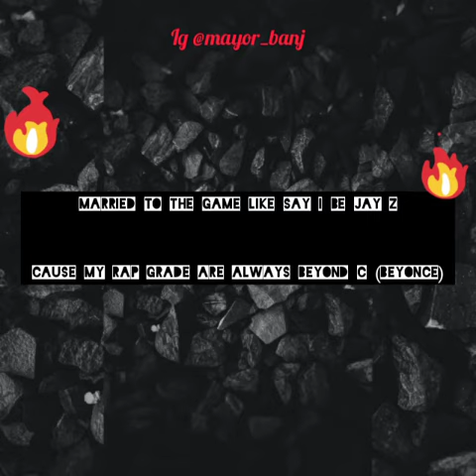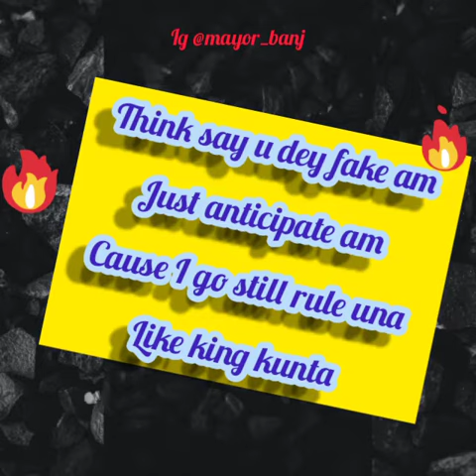se normal by Mayorbanj lyrics video